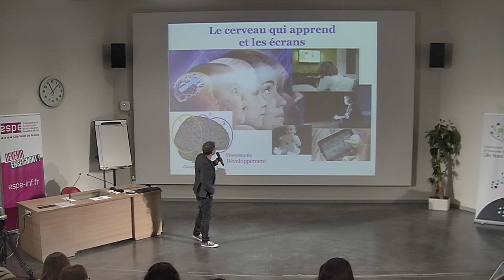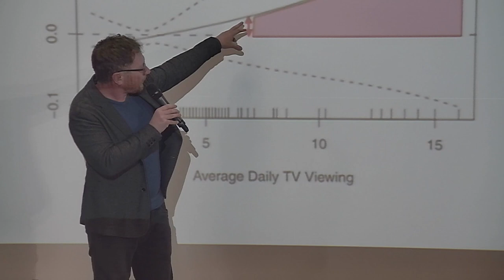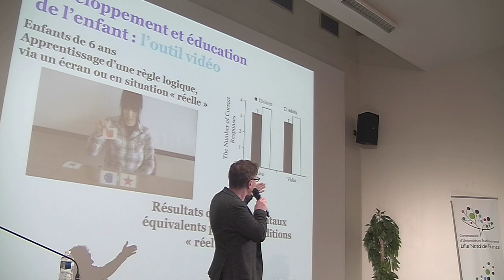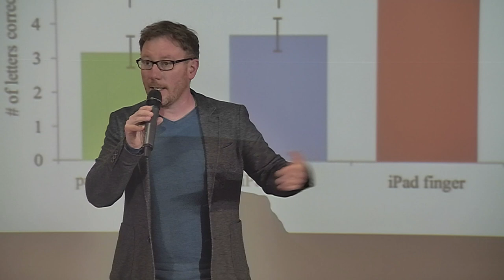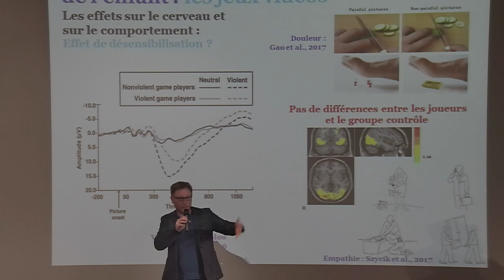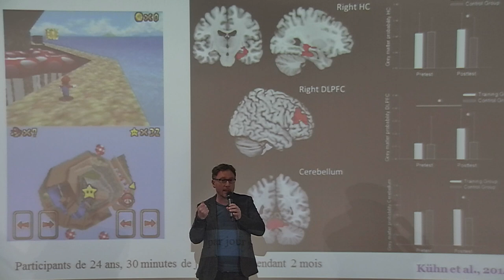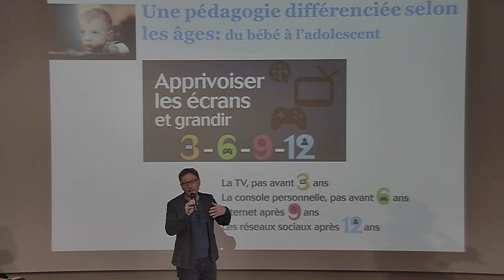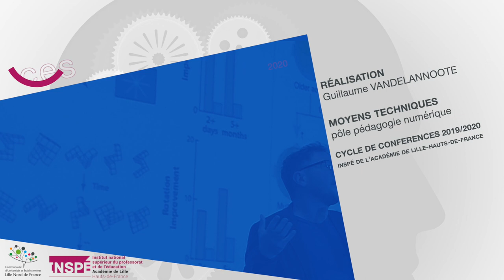Nicolas POIREL - Les sciences cognitives au service des apprentissages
Le cerveau qui apprend et les écrans : impact des nouvelles technologies numériques sur le développement neuro-cognitif.
Nicolas POIREL, professeur des universités en psychologie, Universités Paris Descartes, LaPsyDé, Institut Universitaire de France

Samedi 15 octobre 2019, site INSPÉ de Villeneuve d'Ascq